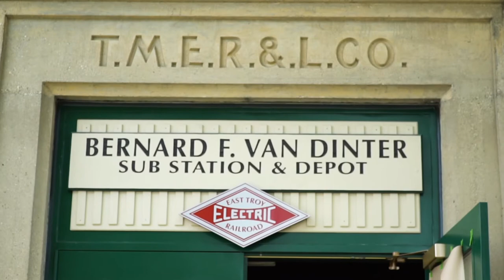East Troy Cycling Classic-Full Length Video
East Troy Cycling Classic Presented By Dennis & Janice Klumb Family Foundation, Inc and East Troy Area Chamber of Commerce
Featuring:
-Bill Koch-Executive Director ToAD
-Ann Zess-Owner of East Troy Brewery
-Vanessa Lenz-Executive Director of the East Troy Chamber of Commerce
-Kayleen Rohrer-Rohrer Family-large supporter of East Troy and business owners.
-Laura Van Gilder-Pro Cyclist & ToAD Supporter